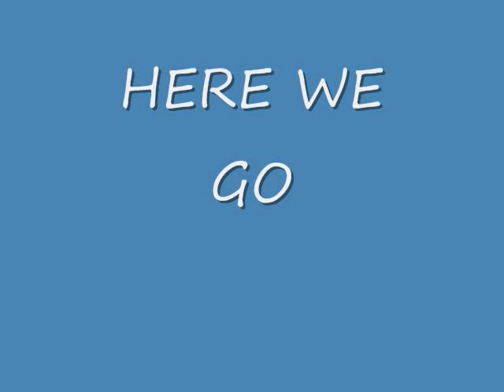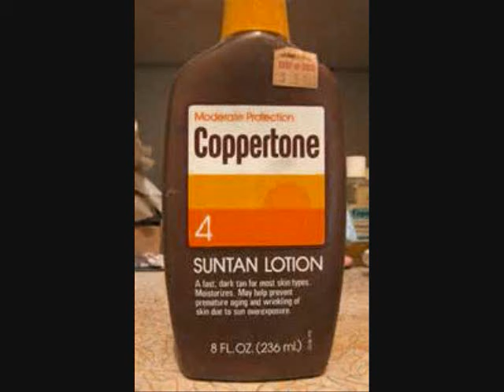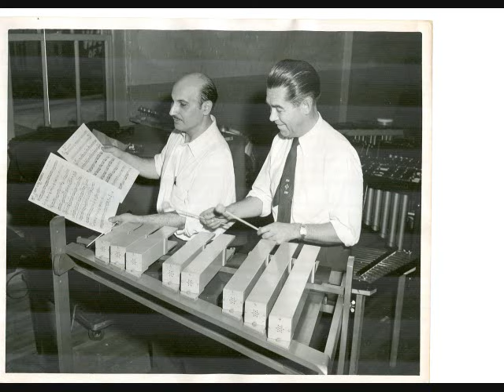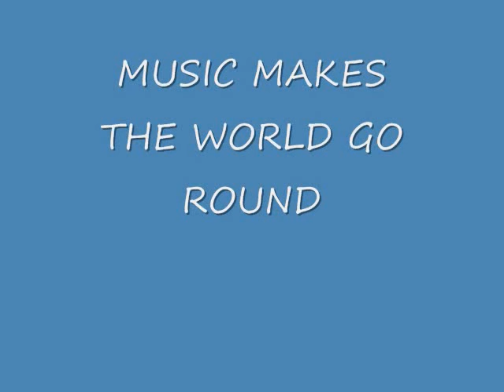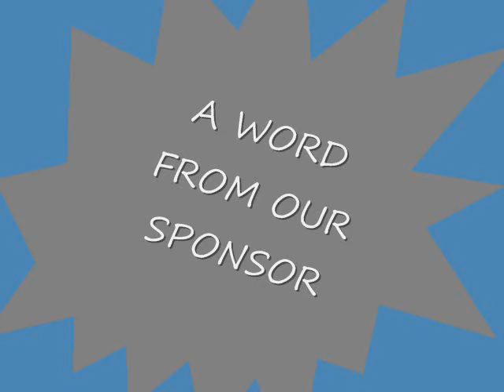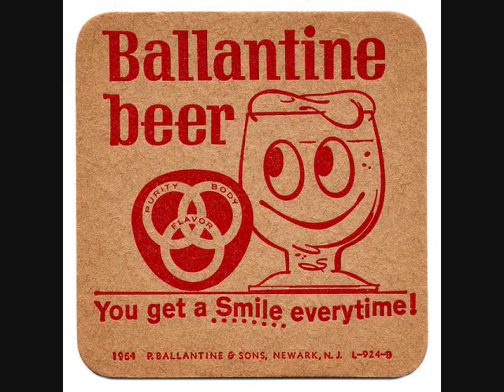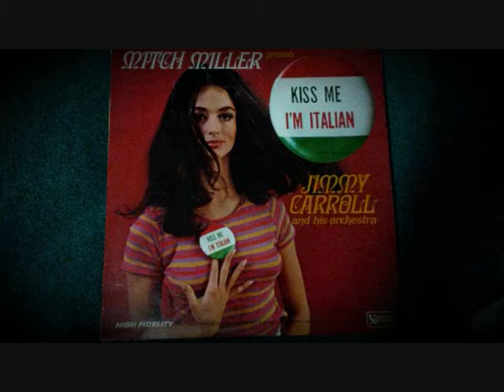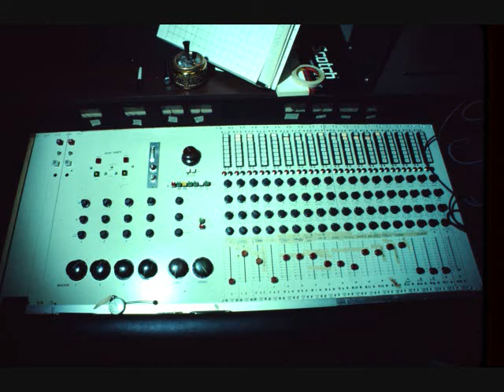THE SHOW FEATURING JIMMY CARROLL A B C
The Music of Jimmy Carroll..Traditional to Moog Music. TV shows, Broadway, Jingles, Rhymes, &  Movies.